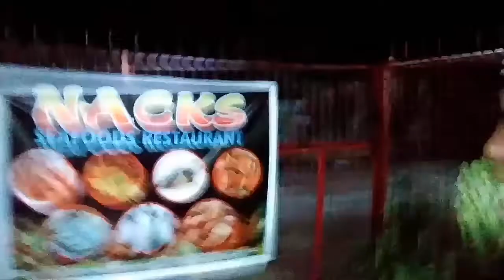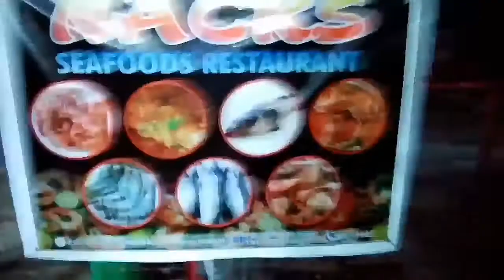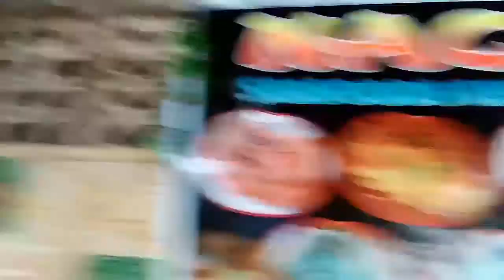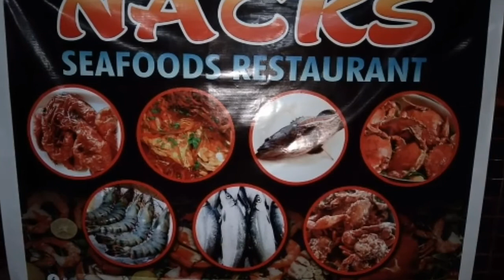REUPLOADED : SEAFOODS MUKBANG | FOOD TRIP NG MAGKAKAIBIGAN | TWISTERSMIND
REUPLOADED: SEAFOODS MUKBANG | FOOD TRIP NG MAGKAKAIBIGAN

Isang grupo ng magkakaibigan nag Food Trip sa isang Seafoods Restaurant sa Polomolok South Cotabato.